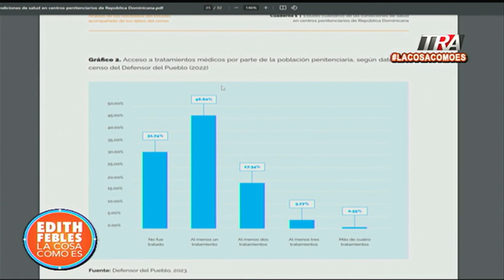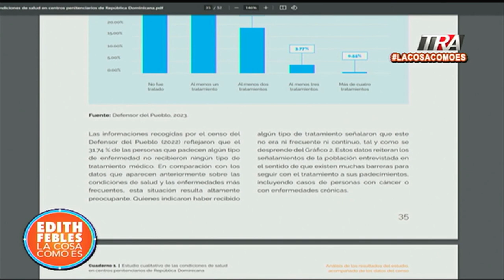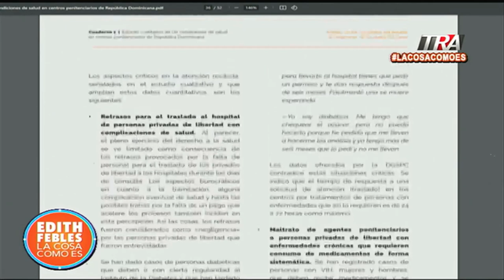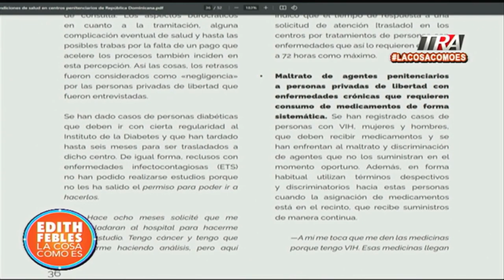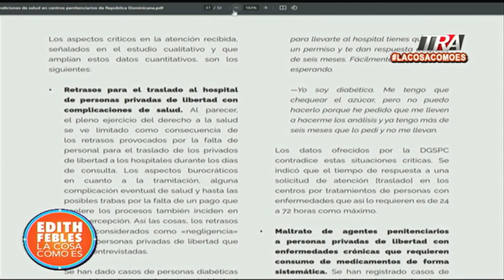Presos esperan hasta seis meses por permisos médicos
Canal Oficial Periodista Edith Febles